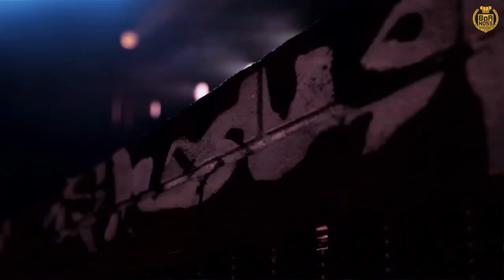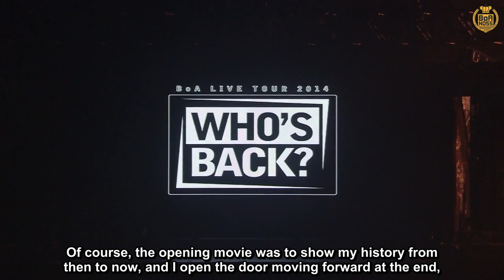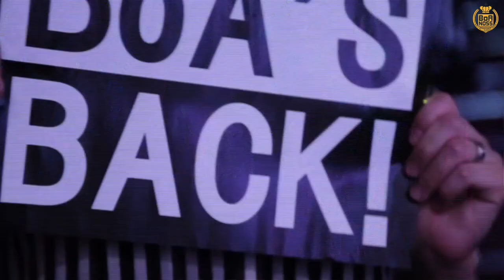[BoANOSS] BoA - Who's Back 2014 Live Tour Documentary (eng sub)